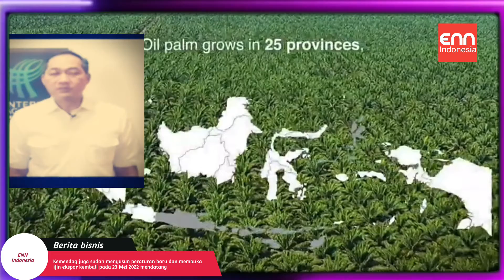Pengumuman KEMENDAG RI Tentang Pencabutan Izin Larangan Ekspor CPO Terbaru 2022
Presiden Jokowi mengumumkan kembali membuka ekspor CPO atau minyak sawit mentar dan produk turunannya mulai Senin, 23 Mei 2022.

Menurut Jokowi, sejak larangan ekspor diberlakukan Pemerintah terus mendorong untuk memenuhi kebutuhan masyarakat.

Kebutuhan nasional minyak goreng curah dalam negeri disebutkan sebesar 194 ribu ton per bulan.